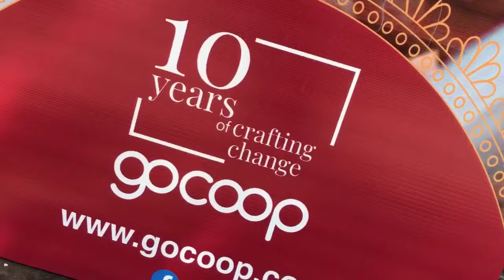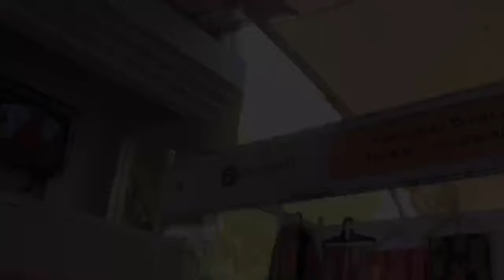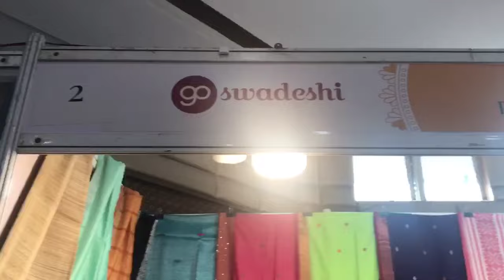Pochampally sarees | South Indian Saree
You won't believe this, Pochampally sarees in just 1 LAKH RUPEES !
An  awesome Indian handloom exhibition Presented by Gocoop, and they've got the coolest Ikkat sarees and Pochampally sarees and other stuff. Everything is handmade using old-school methods, and the colors are just WOW.